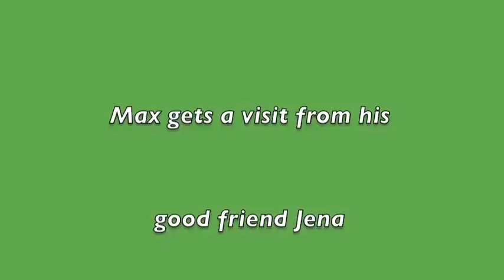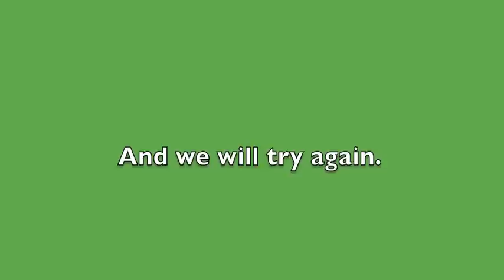Max and Jena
Wolf Max remembers his friend Jena.  And has a brief meeting with a future companion Hailey Star.